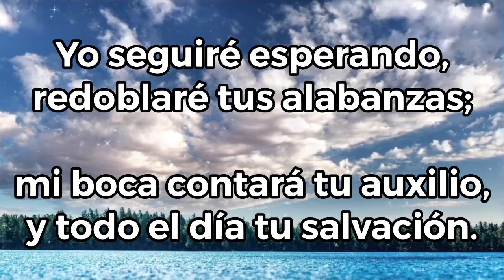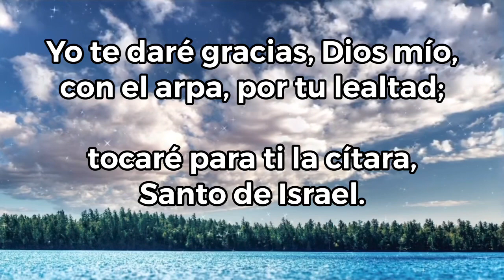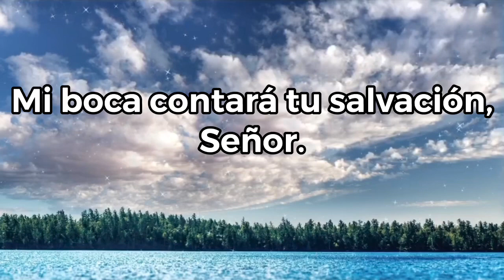Salmo del Día-Mi boca contará tu salvación, Señor.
El salmo del día con PeterSong

Salmo

Sal 70, 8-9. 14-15ab. 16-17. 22

R/. Mi boca contará tu salvación, Señor
Llena estaba mi boca de tu alabanza
y de tu gloria, todo el día.
No me rechaces ahora en la vejez,
me van faltando las fuerzas, no me abandones. R/.

Yo, en cambio, seguiré esperando,
redoblaré tus alabanzas;
mi boca contará tu justicia,
y todo el día tu salvación. R/.

Contaré tus proezas, Señor mío;
narraré tu justicia, tuya entera.
Dios mío, me instruiste desde mi juventud,
y hasta hoy relato tus maravillas. R/.

Yo te daré gracias, Dios mío,
con el arpa, por tu lealtad;
tocaré para ti la cítara,
Santo de Israel. R/.